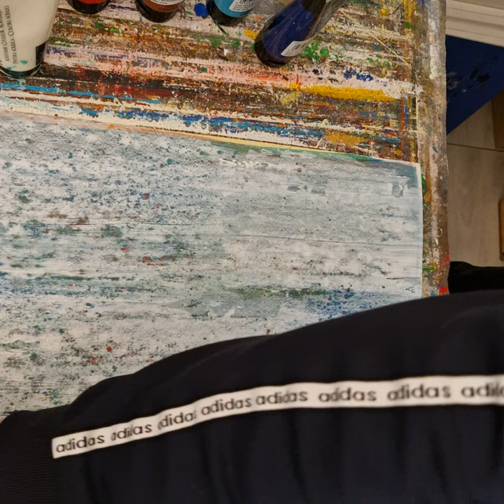New painting with gel print and scrubbing technique from scratch.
My latest  painting... enjoy!!!